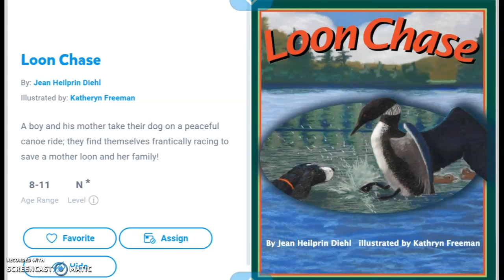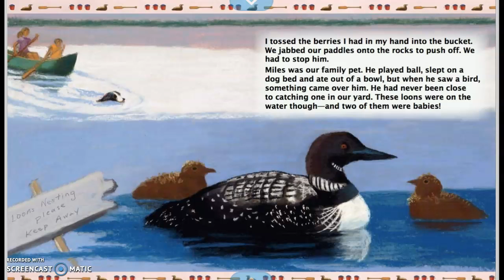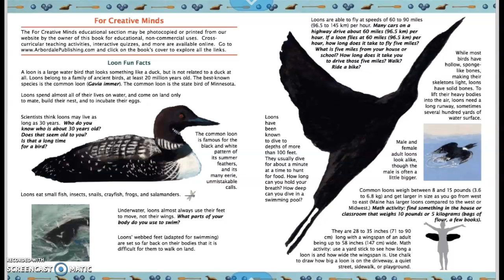Loon Chase Read Aloud